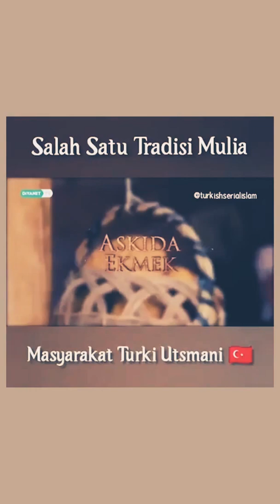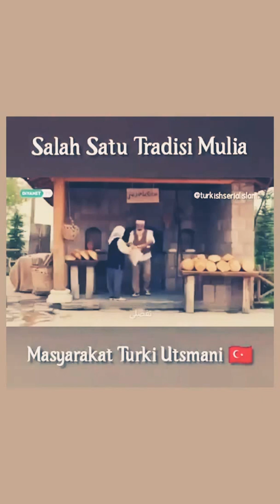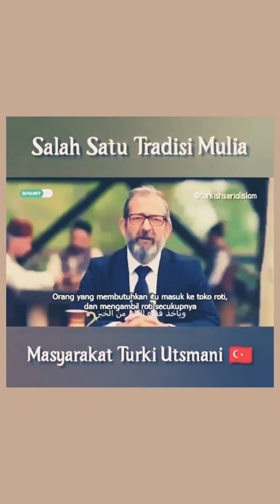Tradisi Mulia Khalifah Utsmaniyah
Segera tebarkan kebaikan se-Indonesia